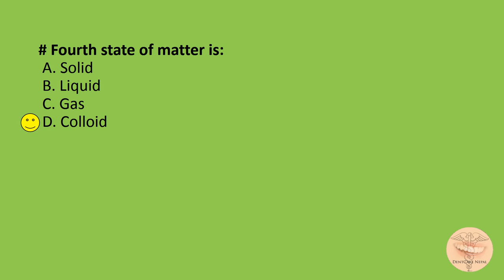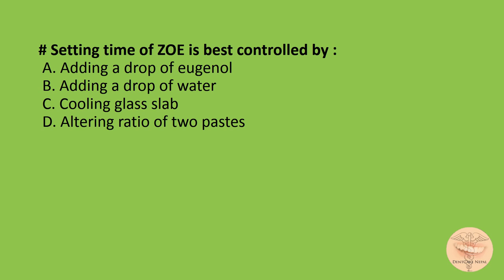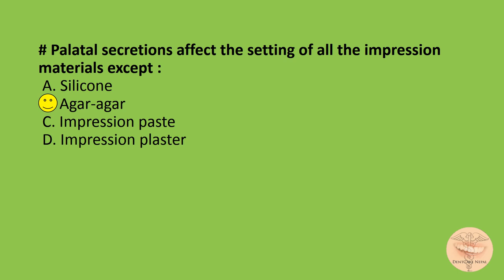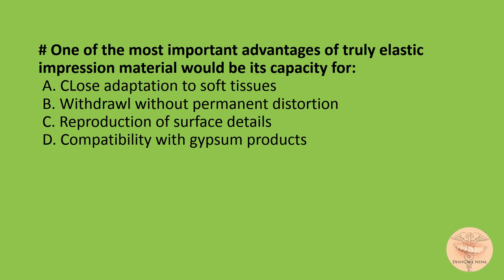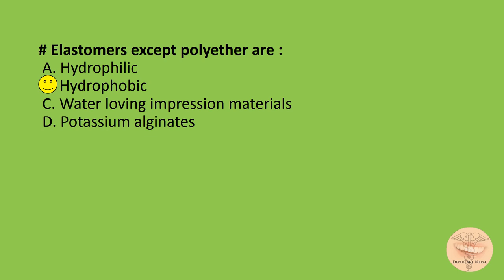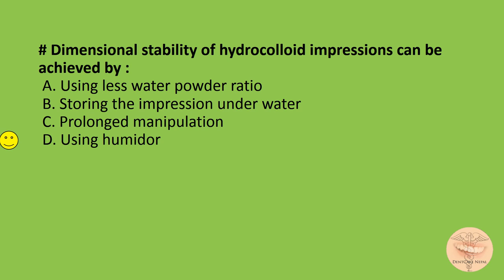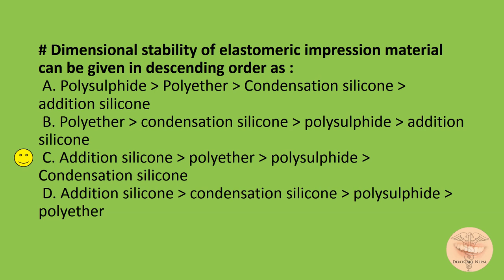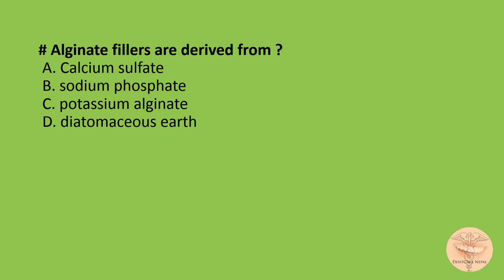Dental Materials MCQs - Impression Materials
MCQs on Dental Materials  - Impression Materials ; Practice these most frequently asked questions to ace your board exams and all competitive exams.

for more MCQs.

MCQs for AIIMS, PGI, COMEDK, AIPGEE, ADA, NBDE, NDEB, MDS, DDS and DMD entrance exams.